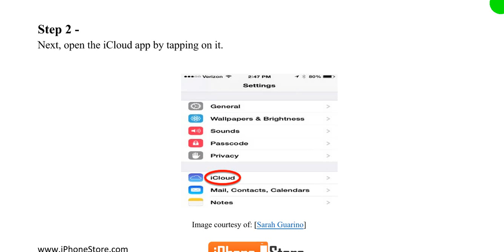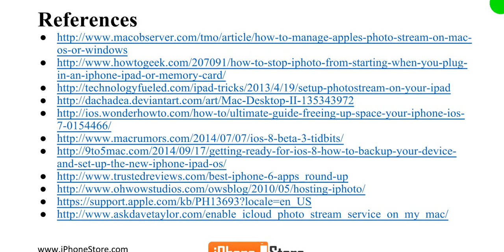How to Setup My Photo Stream on iPhone and Mac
Get More from iPhoneStore including Free Apps, Promos and Learning Materials